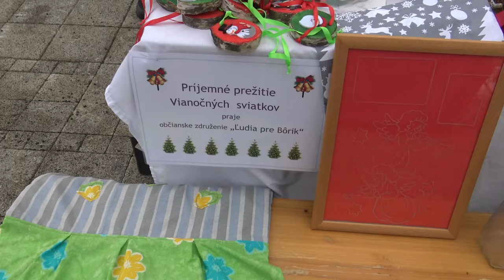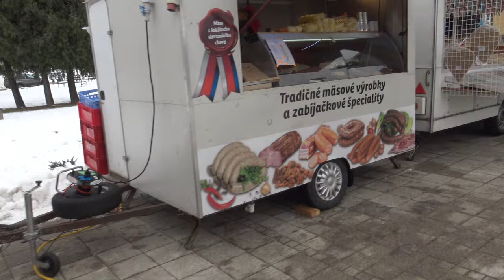Vianočné trhy 2023 Nitrianske Pravno